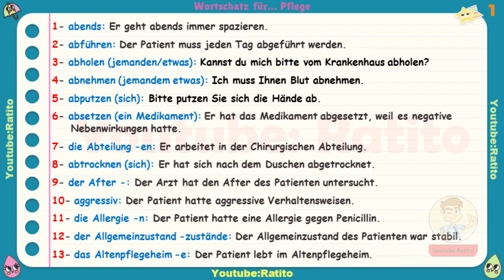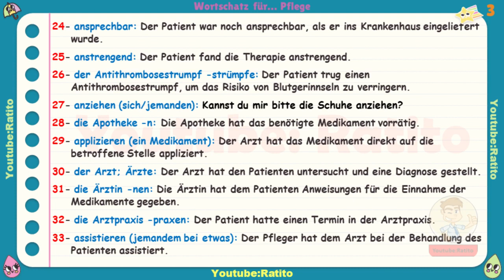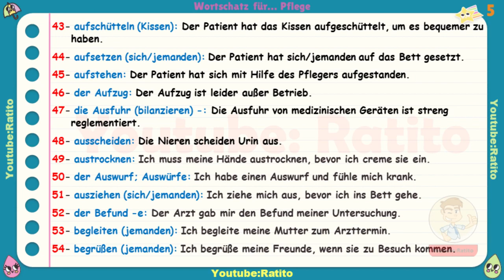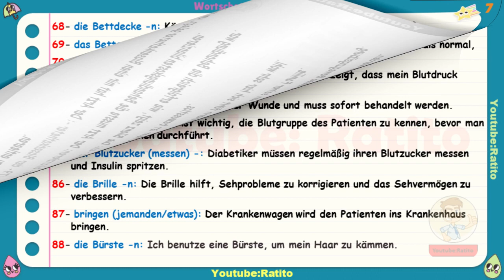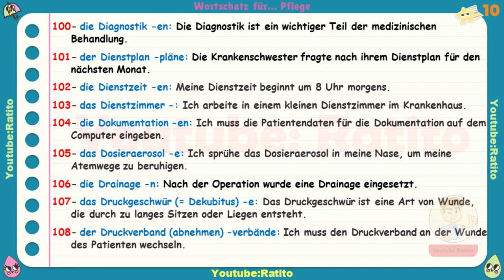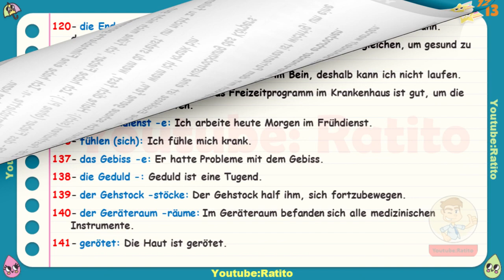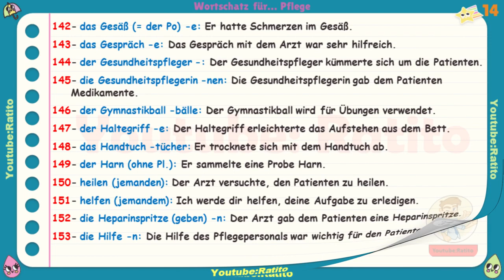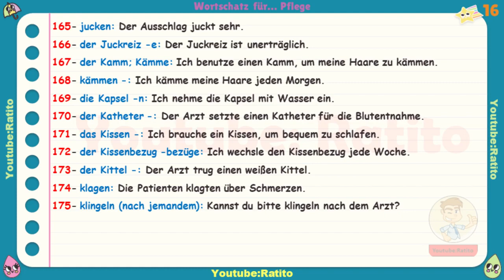Mein Wortschatz für… Pflege 1